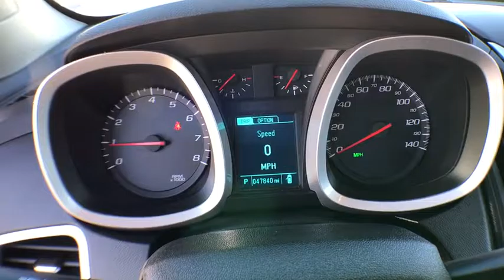2014 Chevrolet Equinox Denver, Lakewood, Wheat Ridge, Englewood, Littleton, CO LK173A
2014 Chevrolet Equinox  - Stock#: LK173A - VIN#: 2GNALAEK0E6139109

11001 West I-70 Frontage Road N

2014 Chevrolet Equinox LS This 2014 Chevrolet Equinox is located at the Medved Autoplex in Wheat Ridge. Medved gives you the MAX! Medved guarantees the MAXIMUM trade allowance for your trade! Price is after 3500.00 Push, Pull and Drag. Price includes Dealer and Handling Fee. Price does not include title or tax. Certified Pre-owned vehicles do not qualify for Push Pull and Drag. See Dealer for Details.